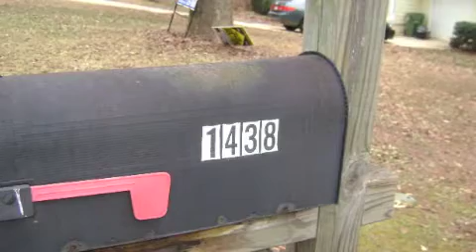1438 PONTIAC PLACE, ATLANTA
1438 PONTIAC PLACE, ATLANTA